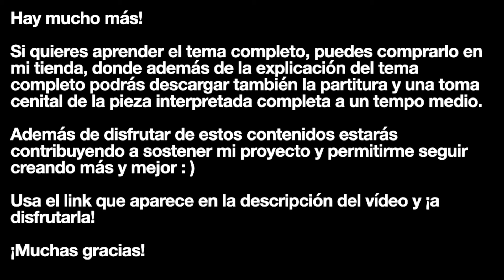El Castillo Ambulante (Howl´s moving castle) - Piano TUTORIAL + PARTITURA (Sheet music)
Tutorial para piano para aprender cómo tocar el tema "Merry go round of life",  main theme de la película "Howl´s Moving Castle" (El castillo ambulante) de Studio Ghibli.
Compuesta por Joe Hisaishi y arreglada por Trinthepianist para una serie Cover/tutorial

Presentación: 00:00

Parte 1 Cómo suena 00:25
Parte 1 Explicación 00:41
Parte 1 Simplificarlo 02:44

Parte 2 Cómo suena 3:45
Parte 2 La derecha 3:56
Parte 2 La izquierda 4:53
Parte 2 Juntando manos 05:42
Parte 2 Lentamente, todo 06:38

Parte 3 Cómo suena 06:53
Parte 3 La derecha  07:04
Parte 3 La izquierda 07:56
Parte 3 Juntando manos 08:37
Parte 3 Lentamente, todo 09:04

Parte 4 Cómo suena 09:26
Parte 4 La derecha 09:38
Parte 4 La izquierda 10:57
Parte 4 Juntando manos 12:01
Parte 4 Lentamente, todo 12:46

Parte 5 Cómo suena 13:09
Parte 5 La derecha 13:27
Parte 5 La izquierda 14:49
Parte 5 Juntando manos 15:39
Parte 5 Lentamente, todo 16:27

Parte 6 Cómo suena 16:51
Parte 6 La derecha 17:04
Parte 6 La izquierda 17:21
Parte 6 Juntando manos 18:25
Parte 6 Lentamente, todo 19:10